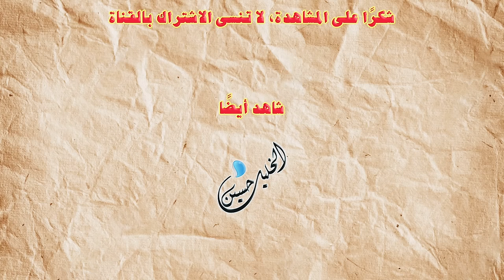‎⁨فَكّر من جديد⁩، حلقة تفصيلية مهمة جدًا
مواضيع هذه الحلقة

1- هل الأحاديث وحي ثاني ومصدر ثاني للدين؟
2- التناقض بين الحديث والحديث.
3- التناقض بين الحديث والقرآن.
4- حُجّة من نقلوا القرآن هم من نقلوا الأحاديث.
5- هل الأحاديث فعلاً مُفسّرة وشارحة للقرآن؟
6- الفرق بين النبي والرسول.
7- هل هناك أخطاء عند الأنبياء؟
8- الآيات التي تُحذّرنا من إتخاذ أي كتاب آخر.
9- هل طاعة الله شيء وطاعة الرسول شيء آخر أم أنهما طاعة واحدة؟
10- هل الرسول له الحق في التشريع من خارج كتاب الله؟
11- هل الأكثرية معيارًا للحقيقة؟
12- توضيح للآيات التالية:
✅ (وَمَا يَنطِقُ عَنِ ٱلْهَوَىٰٓ ۞ إِنْ هُوَ إِلَّا وَحْىٌ يُوحَىٰ)
✅ (وَمَآ آتَىٰكُمُ ٱلرَّسُولُ فَخُذُوهُ وَمَا نَهَىٰكُمْ عَنْهُ فَٱنتَهُو)
✅ (وَأَطِيعُوا۟ ٱللَّهَ وَأَطِيعُوا۟ ٱلرَّسُولَ)
✅ (فَلَا وَرَبِّكَ لَا يُؤْمِنُونَ حَتَّىٰ يُحَكِّمُوكَ فِيمَا شَجَرَ بَيْنَهُمْ)
✅ (فَإِن تَنَٰزَعْتُمْ فِى شَىْءٍ فَرُدُّوهُ إِلَى ٱللَّهِ وَٱلرَّسُولِ)
✅ (وَأَنزَلْنَآ إِلَيْكَ ٱلذِّكْرَ لِتُبَيِّنَ لِلنَّاسِ مَا نُزِّلَ إِلَيْهِمْ)
✅ (فَلْيَحْذَرِ ٱلَّذِينَ يُخَالِفُونَ عَنْ أَمْرِهِ ۦٓ أَن تُصِيبَهُمْ فِتْنَةٌ أَوْ يُصِيبَهُمْ عَذَابٌ أَلِيمٌ)
✅ (ٱلَّذِينَ يَتَّبِعُونَ ٱلرَّسُولَ ٱلنَّبِىَّ ٱلْأُمِّىَّ)
✅ (وَيُعَلِّمُهُمُ ٱلْكِتَٰبَ وَٱلْحِكْمَةَ)
هذا مِنبري ومساحتي الخاصة وكل ما انشره هنا هي أفكاري وما أُؤمن به ولا أُعطيها صفة الحقيقة المطلقة، فتحتمل الصواب والخطأ ولا أُلزِم بها أي أحد.
حسابي على باتريون
فَكّر_من_جديد. تدبرات_قرآنية.
شغّل_عقلك.
فضلًا وليس امرًا
الاعجاب + التعليق
حسابي على الفيس بوك
بامكانك الاستماع للحلقات من خلال بودكاست_فكر_من_جديد، من خلال الروابط التالية